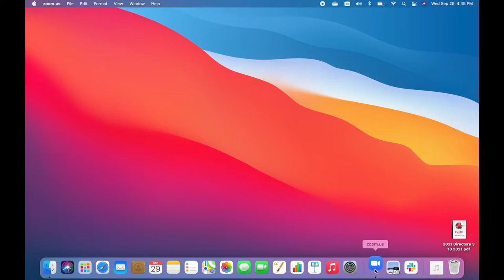In-Flux Worship Promo Video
In-Flux Worship begins Sunday, October 10 at 5:00 pm on Zoom. The service will be held twice per month.